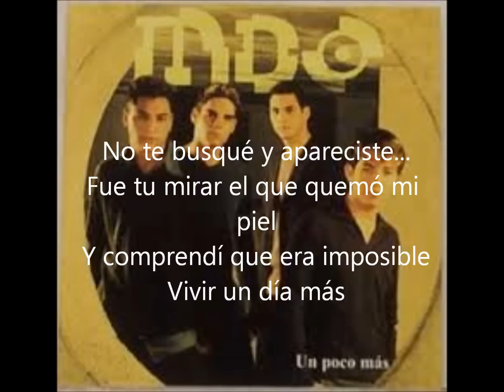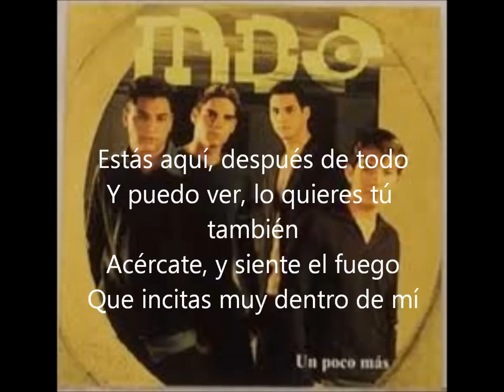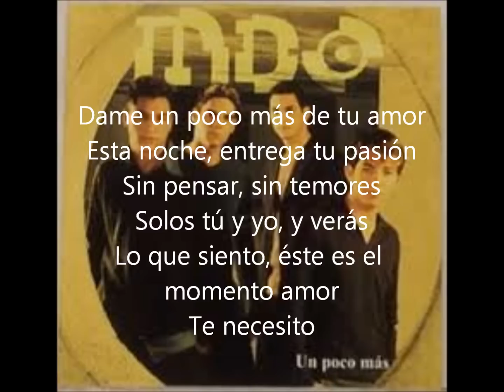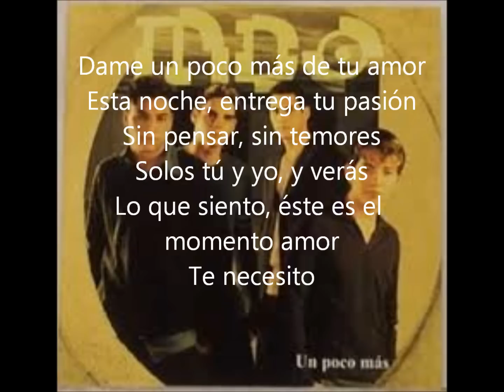Dame un poco mas--MDO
Lyrics